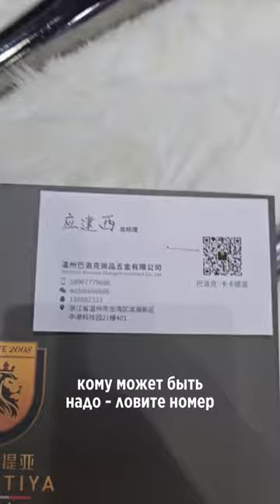Балясины для лестницы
Производитель балясин на выставке в Китае